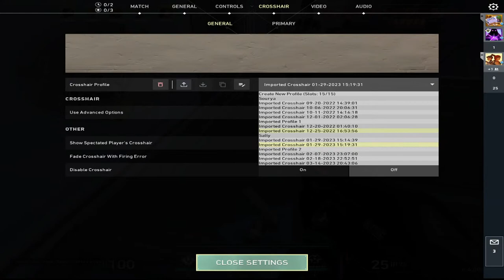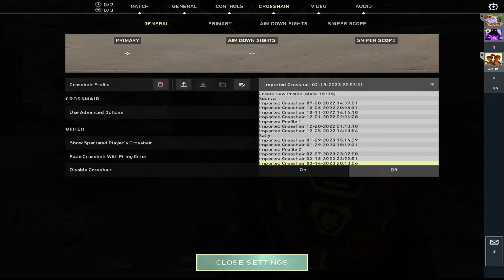Road to Accident Rank|| Let's Goo | HellBoyJokerYT | Road to 2k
🖐Hello Guys Welcome to the Livestream Please support the Livestream by#pubgmobile#BGMI#SNJOKER.➥| Chat Rules

custom room pubg mobile live id pubg live custom room dynamo,
pubg lite custom room id,
pubg custom room europe,
pubg mobile custom room live europe,
pubg mobile emulator custom room live